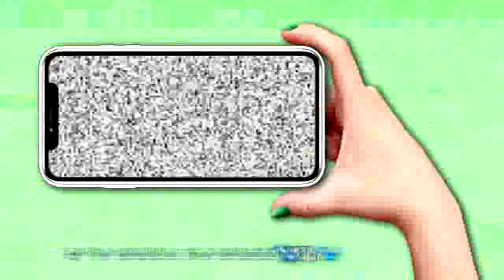16-12-20/// ESTE FIN DE SEMANA RALLY EN VILLA LARCA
PABLO BONINO - PTE. FED. DE AUTOMOVILISMO DE SL
EL RALLY DE VILLA LARCA SE CORRERÁ DESDE ÉSTE VIERNES HASTA EL DOMINGO CON LA PARTICIPACIÓN DE MAS DE 80 COMPETIDORES. TANTO ELLOS COMO LOS ASISTENTES DEBERÁN SER HISOPADOS, DE FORMA GRATUITA. EL PÚBLICO NO PODRÁ ACCEDER AL CENTRO DE ASISTENCIA PERO SI A LOS TRAMOS CON LOS PROTOCOLOS CORRESPONDIENTES.